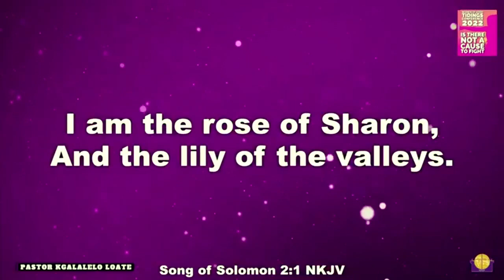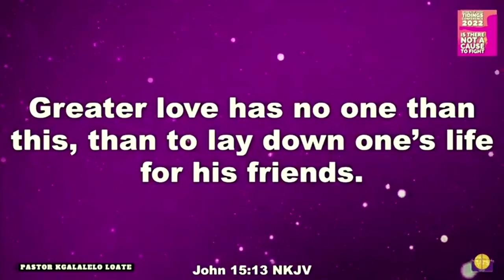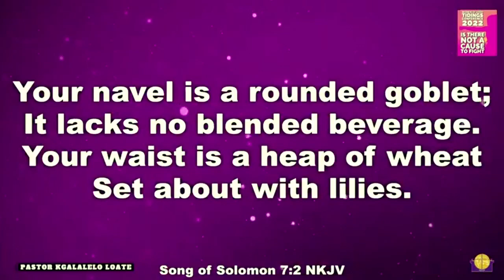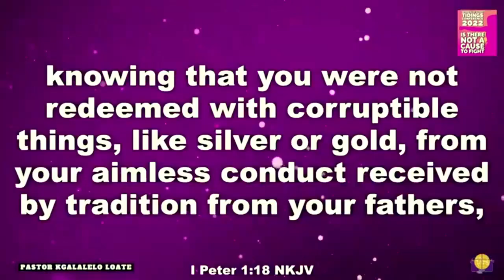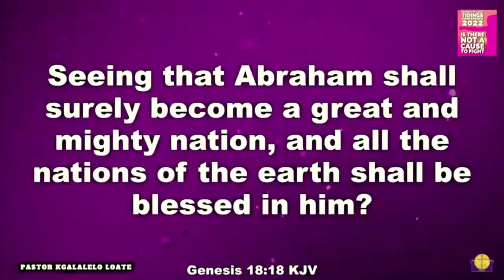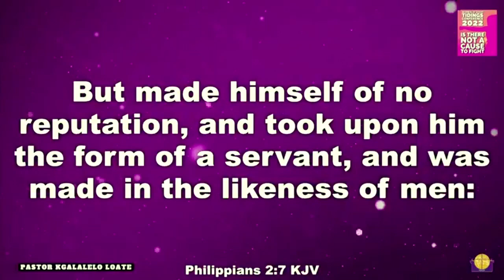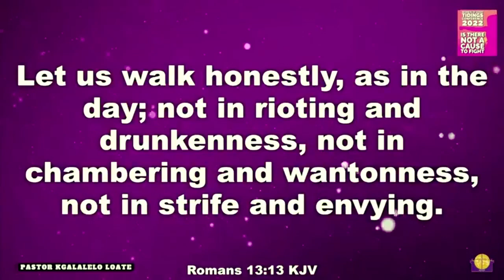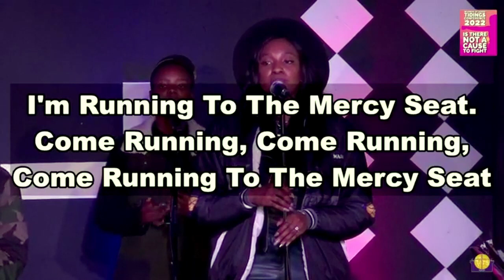DAY 2 SESSION 1 | Is There Not A Cause To Fight | WOGT2022 Pastor Kgalalelo Loate | 13.08.2022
Women Of Good Tidings Conference 2022
Welcome to our Morning service! We are so excited that you are joining and expectant for what God is about to do!

If you made a decision to give your heart to Jesus we would love to know who you are and connect with you: WhatsApp

You can catch our Morning Service LIVE on Pheli FM 95.0!

Our LIVE Morning Service is also available via our ONLINE CHURCH!

Enjoy ECCHOJ's Praise and Worship?